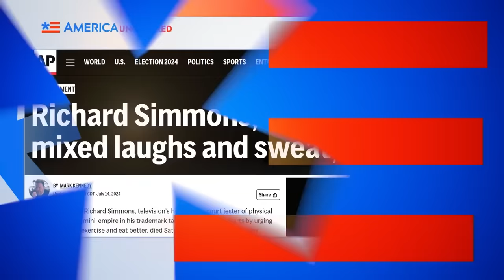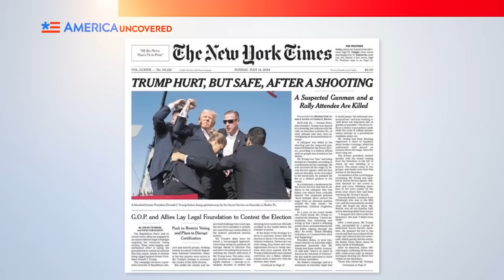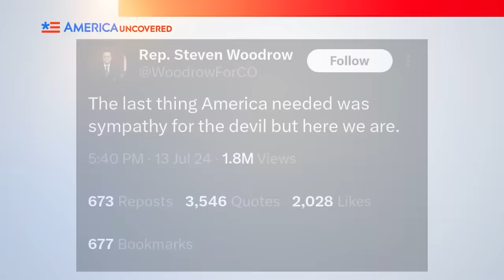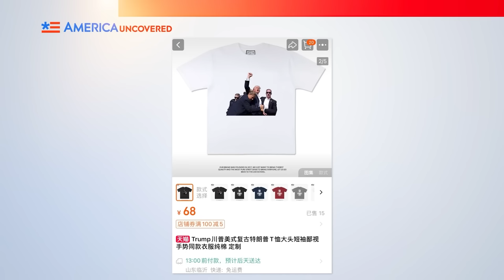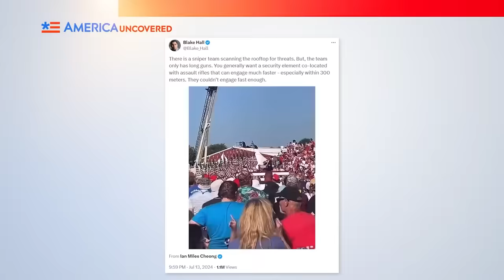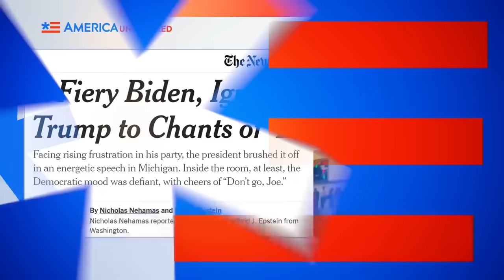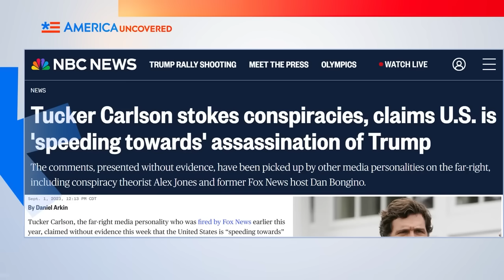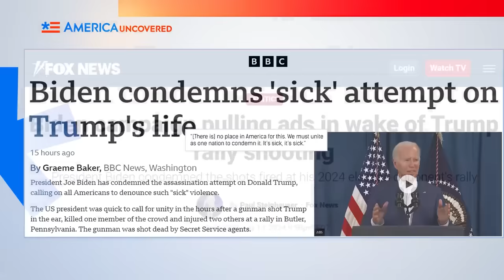Поворотный момент в истории Америки [КарлсонТВ]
Анна Иващенко